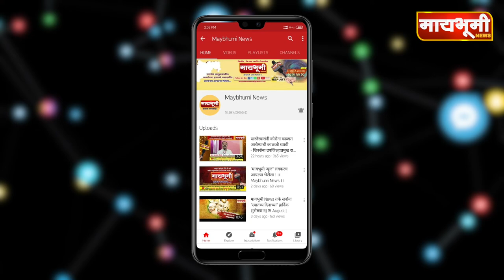पारनेर । निघोज आणि अळकुटीमध्ये अपक्ष ठरणार 'किंग' मेकर